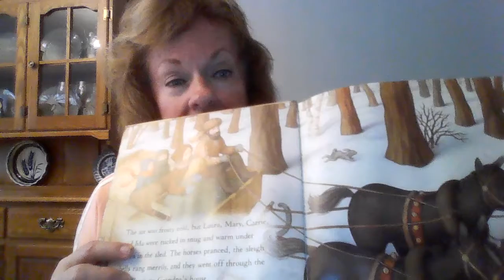Mrs. Stanczyk reads Little House in the Big Woods by Laura Ingalls Wilder